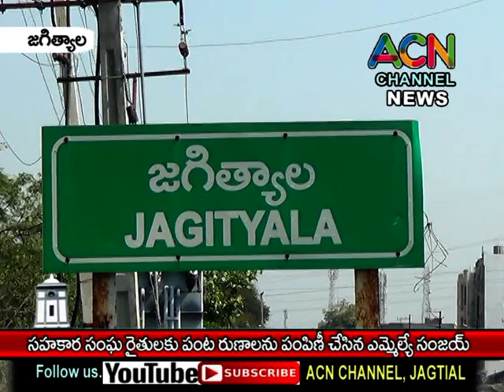జగిత్యాల ప్రాథమిక సహకార సంఘ రైతులకు రుణాలు పంపిణీ చేసిన ఎమ్మెల్యే డా. సంజయ్